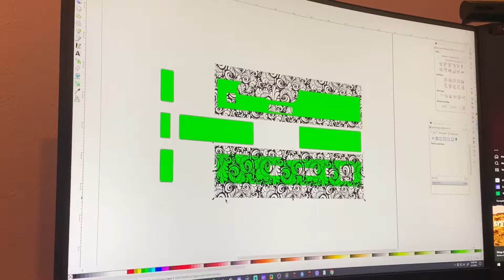Custom laser engraving on a Glock 43 slide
In this video we are using a  @SA_Laser   PolyMetal 30 Fiber Laser.

These lasers are set up to SALE's specifications, so giving away settings will yield entirely different results for other manufacturers.

We recommend setting up a test grid on whatever medium you are going to mark and trying about 5-7 passes at a time to determine appropriate settings that work best for you.

Facebook.com/castrobroslaserworks